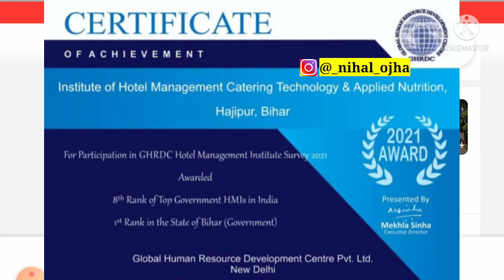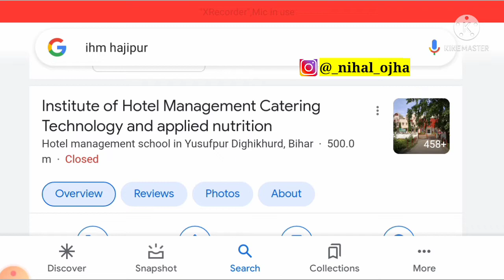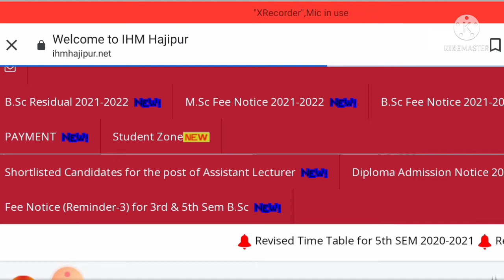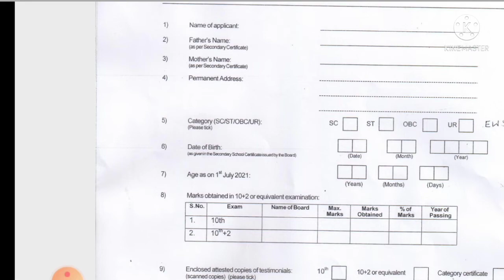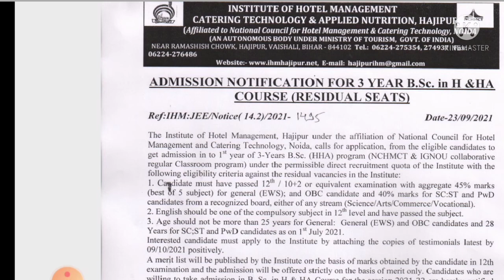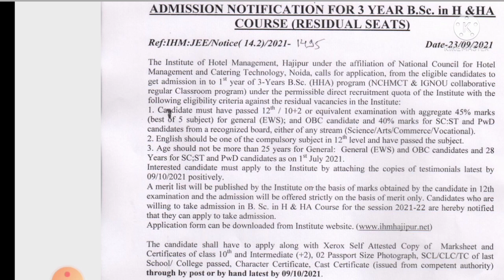Direct Admission In Ihm Hajipur 2021||कैसे Apply करें?🤔\Full information 2021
kaise apply kre kya process hai
admission mil jyega jaldi apply kro
ihm Hajipur college bhut badhiya college hai top 8 rank pr aata hai

keep supporting guy's for watched the more updates releted hotel management

any doubt ask me on Instagram 👉@_nihal_ojha